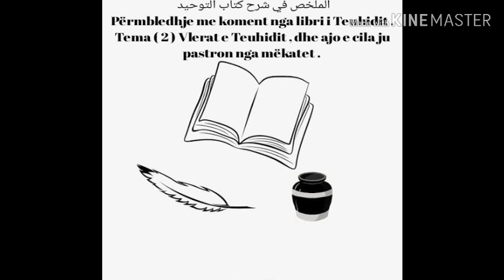الملخص في شرح كتاب التوحيد Përmbledhje me koment nga libri i Teuhidit. Tema ( 2 ) Vlerat e teu.. Pj1